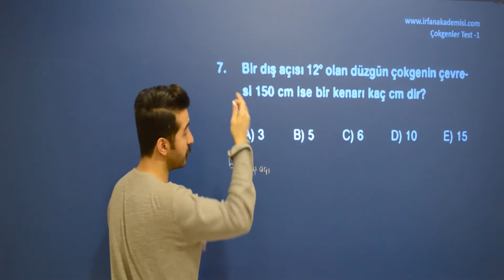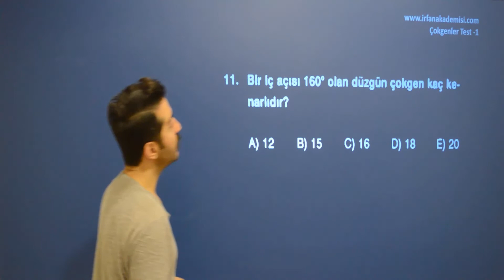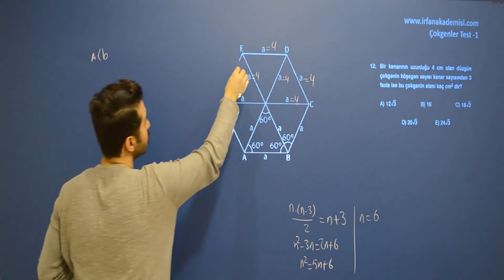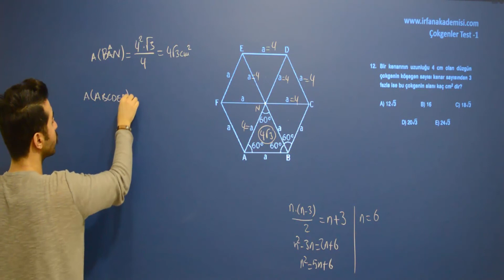Geometri, Çokgenler Çözümlü Sorular Test -1 ikinci Bölüm